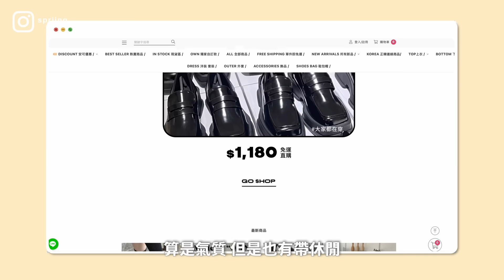品牌真實試衣間😳韓系平價台拍OWN開箱！百元寬褲有點神/神百搭日常單品/肉肉身材能駕馭嗎？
久違的上片啦~今天來跟大家重啟 品牌真實試衣間，是很多人跟我敲碗的韓系穿搭台拍OWN，也不是什麼合作片~是貨真價實自己購買的哦，希望你們會喜歡今天的影片內容!

▸影片導覽
00:08 正片開始+企劃介紹
01:02 正式開箱
09:05 我的身材密碼+超赤裸😳😂實穿上身
(希望本集影片能幫助到各位~)

▸商品資訊
知性女人味的立領背心 灰綠/ F ,$390
不買捶心肝的暗釦軟料西裝褲 深灰 / L,$680
不管什麼季節都愛工裝!百搭鬆緊短裙 深灰預購 / F,$550
整個人都高級起來的寬鬆西外 灰預購 / F,$1180
SUPER好穿SUPER好搭 彈性背心 白預購 / F,$390
質感和垂墜度都滿分!不易皺的紋路洋裝  渲染灰/F $680
碎花總令人著迷 小女人綁帶洋裝 咖 / F,$550

▸身材資訊
身高160cm/ 肩寬38cm /手臂圍25cm /胸上圍82cm /高腰圍70cm/肚臍圍74cm/小腹圍84cm(忽大忽小） /臀圍94cm / 大腿圍55cm / 腿肚35cm /頭圍55cm

為了給大家更好的觀影體驗
新上傳影片前幾天都不會有廣告插入
:)佛系想到才會設定哈哈哈哈🤣